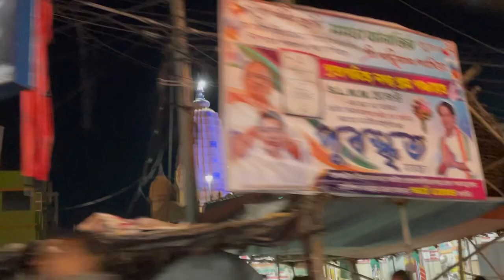900Rs mein 1day tour?😱 Is Mousuni island worth the hype?🙄🤔//Sustava Roy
Hello everyone I hope you all are doing great. Welcome to another vlog. So this is a very realistic uncut experience of the most hyped place which is the “Mousuni Island￼”. I have shared all my honest experience..
I hope you will enjoy this vlog and if you did so then do not forget to give a big thumbs up, share this video with your friends and family, and do subscribe to my channel and also hit the bell icon to get the notifications as soon as I upload a new video.

Musician: Jeff Kaale

Musician: Jeff Kaale

Musician: LiQWYD

Musician: LiQWYD